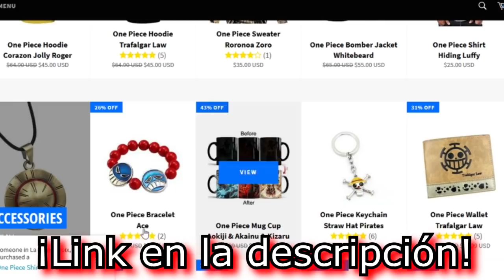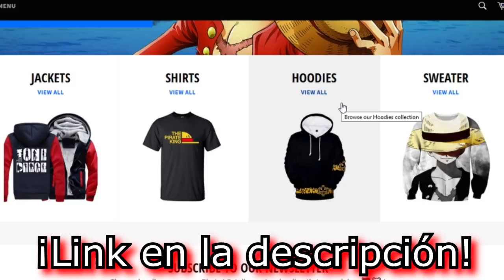😲 ¡7 VILLANOS de One Piece que VOLVERÁN a APARECER! 😲 (casi seguro)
- Índice:

Puesto 7 01:18
Puesto 6 02:40
Puesto 5 03:59
Puesto 4 05:17
Puesto 3 06:45
Puesto 2 08:19
Puesto 1 09:17